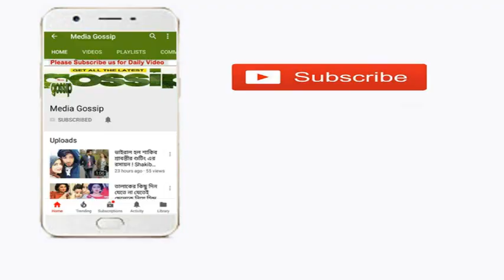নতুন বাড়ি কিনলেন অপু । কোথায় পেলেন এত টাকা !!-Apu Biswas Update